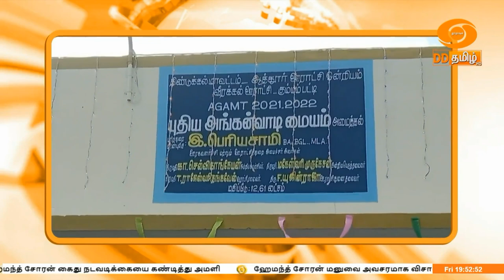மாலை 6.00 மணி எக்ஸ்பிரஸ் செய்திகள் | டிடி தமிழ் செய்திகள் | [02.02.2024]